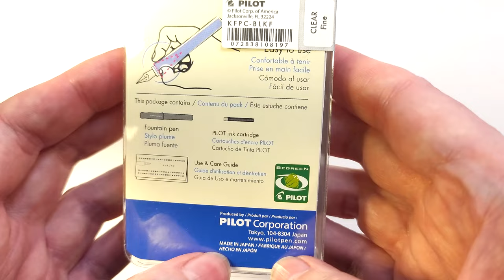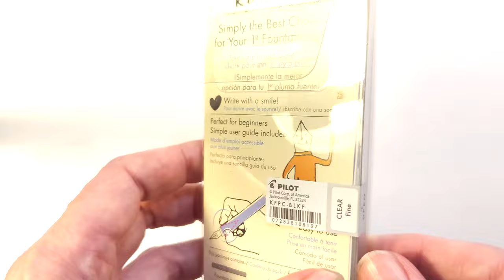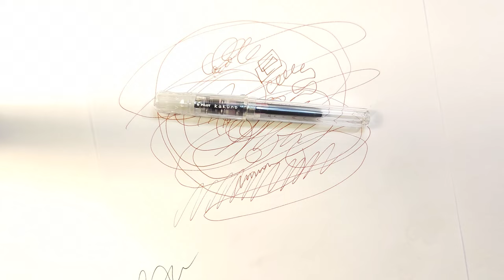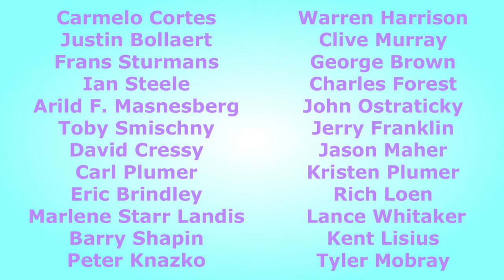Introductory Fountain Pens!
The new Pilot Kaküno is not the first to claim to be the best 1st fountain pen - it's not even the first Pilot pen to claim that - but I'll take an objective look at it here.  Enjoy!